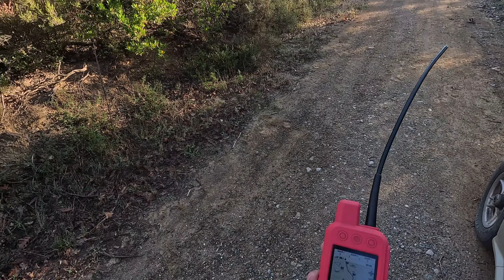Κυνήγι αγριογούρουνου με κάμερα στο σκύλο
Wild boar hunting with camera on dog / Yunanistan'da yaban domuzu avı